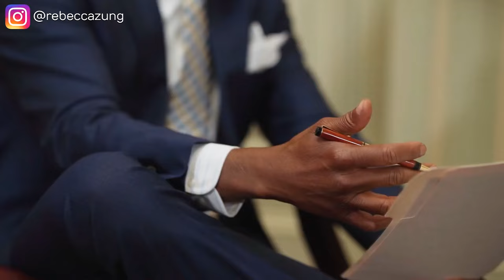How Narcissists Act During A Divorce Case and What To Do About it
Are you going through a divorce with a narcissist? This video will talk about the common behaviors displayed by narcissists during a divorce case, and ways to handle it. In just 10 minutes, learn what to expect from your narcissistic ex-partner and how to protect yourself in court. Know your rights and start taking action today!